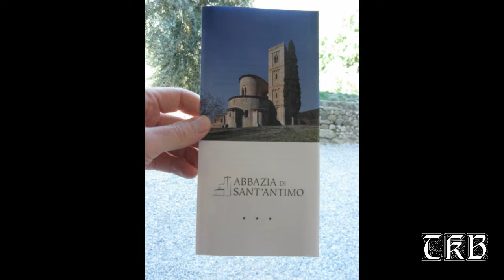Toscana Italy Photography Thomas Barrow